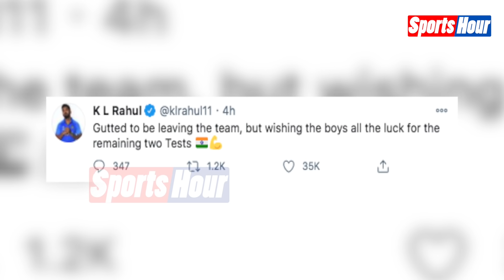जाते-जाते Emotional हो गए KL Rahul ! Team India को दिया ये भावुक संदेश ! जानिए क्या बोले राहुल ?